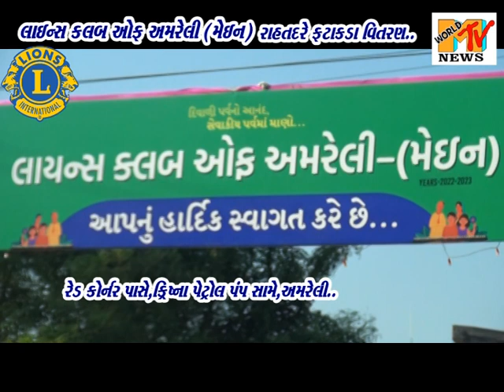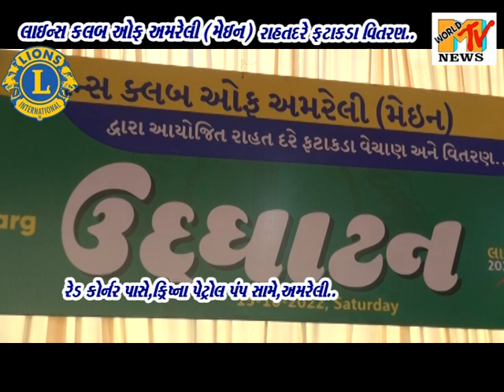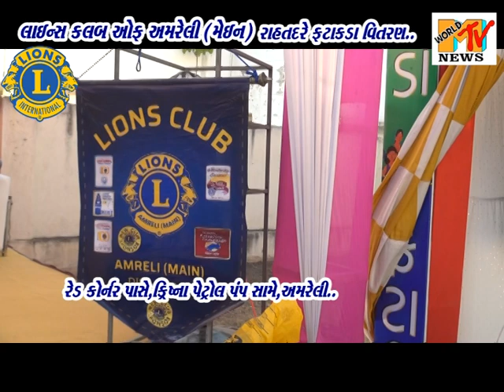LIONS CLUB OF AMRELI MAIN RAHAT DARE FATAKADAVITARAN RED CORNER PASE KRISHNA PATROL PUMP SAME AMRELI